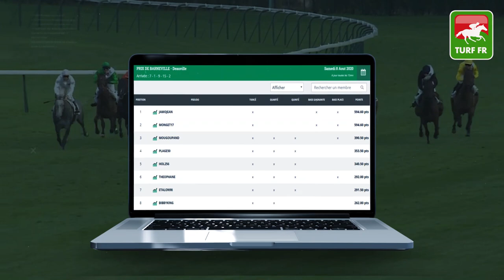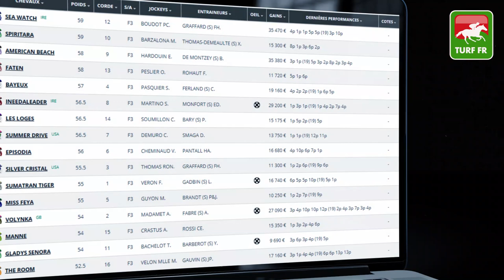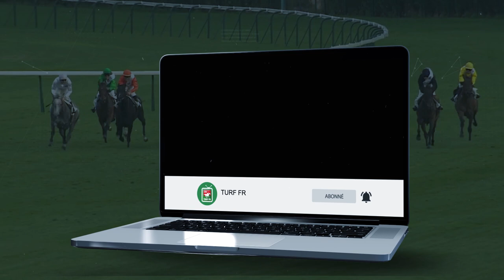Minute Quinté TURF FR : PRIX MISS DAN - Lundi 10 Août 2020 - Clairefontaine - 🏇 PMU #211224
🥇 Retrouvez le pronostic exclusif de notre expert Turf Lucius Simenon pour le PRIX MISS DAN Lundi 10 Août 2020 à l'hippodrome de Clairefontaine en France.

✅ NOS LOGICIELS TURF :
✔️ Logiciel TURF INFO Professionnel Edition:

Un grand MERCI pour les 5000 Abonnés à la chaîne ! On reste à votre écoute sur les commentaires pour toutes vos suggestions.